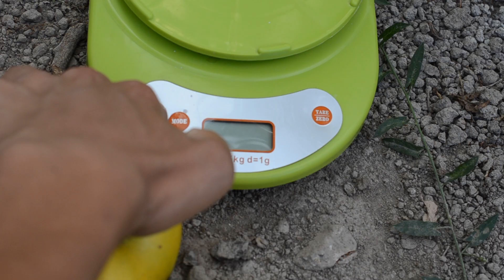The biggest apple